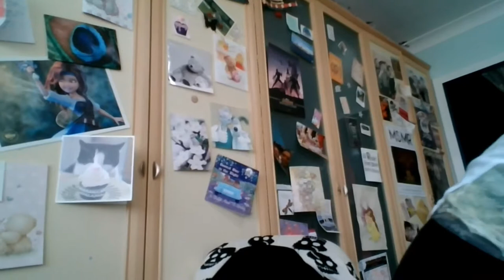Disneyland Paris May mini shop and chat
**Totally meant to have background music and not any other noises going on, especially when I'm talking so apologies for that**
Thought I'd share part of my love for Disney, including my latest visit to Disneyland Paris - what I got and a little about me, how I used to work for the company and now go quite often, as a guest, using my Infinity pass, which works out a lot cheaper than paying full price for park entry, every day of every holiday there.

Edit: Someone's told me that I come across as quite gloaty here, which I didn't mean at all so sorry for that.